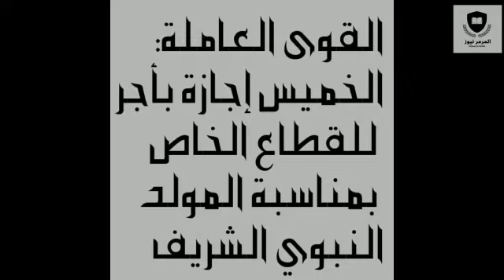القوى العاملة : الخميس إجازة بأجر للقطاع الخاص بمناسبة المولد النبوي الشريف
قرار وزير القوي العاملة
وزير القوى العاملة,اخر اخبار وزير القوى العاملة اليوم,العاملة,وزاره القوي العامله,رساله عاجله من وزير القوي العامله,وزير,قرار وزير القوى العاملة بإجازة عيد الفطر للقطاع الخاص ٢٠٢١,القوي العاملة,منحه العماله الغير منتظمه قرار وزير القوى العامله اليوم 2021,مد صرف منحه العماله الغير منتظمه قرار وزير القوى العامله اليوم,هام رساله عاجله من وزاره القوي العامله,مبادرة مشاركة المجتمع في اتخاذ القرار - وزارة القوى العاملة
تابع آخر الاخبار علي مدونة من هنا